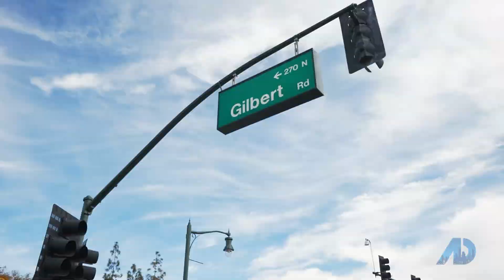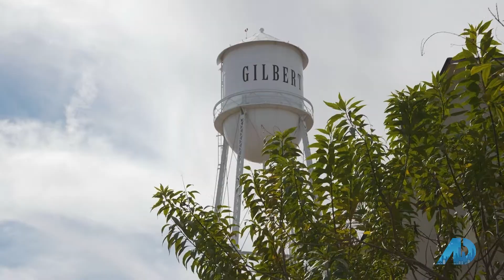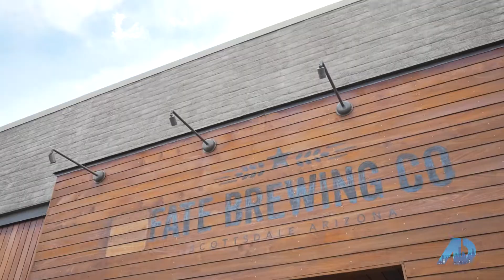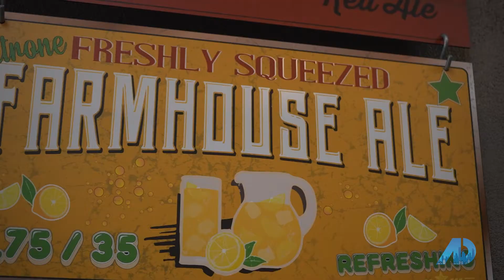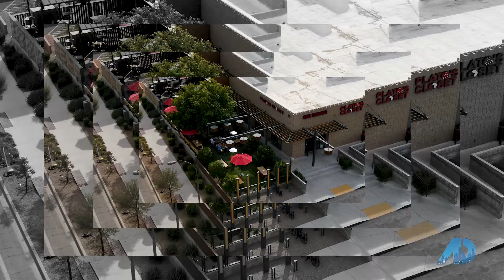AHG ADTV S8E7 Water Episode March 2021